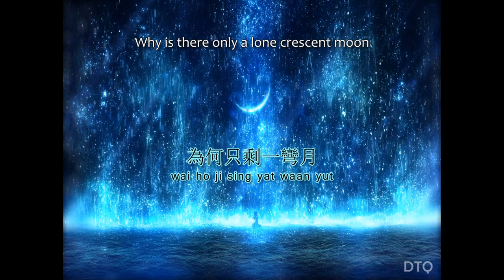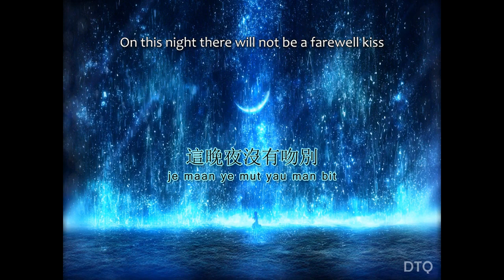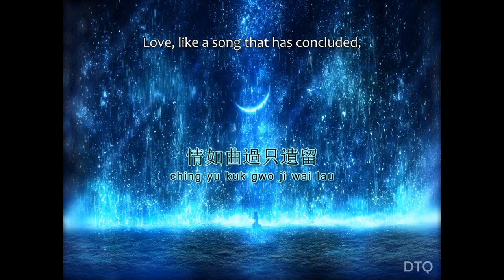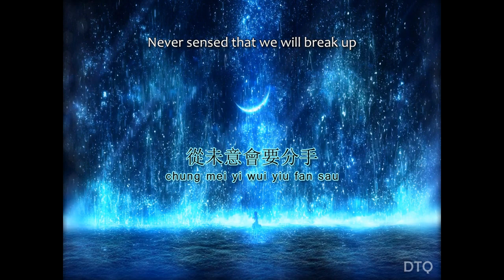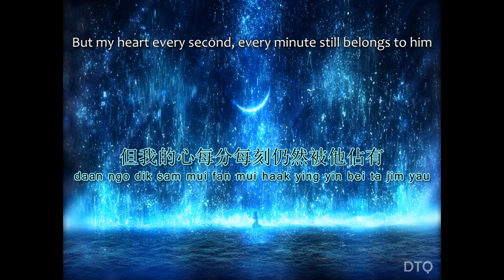Tong Li: 月半小夜曲 "Half Moon Serenade" 【English + Yale romanization】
This video is for Tong Li's cover of Hacken Lee's 月半小夜曲 ("Half Moon Serenade" / Yut Bun Siu Ye Kuk).

In addition to the Yale romanization I have also provided the English translation for some of us who do not understand Chinese.

All video animations, English translation, and the overall presentation were done by me. Static background image was obtained from Google Images search.